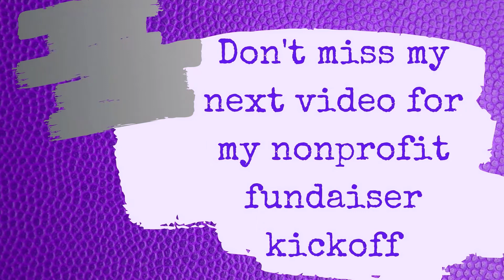Junk In The Trunk - Motovlog Aprilia Shiver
Junk In The Trunk - Motovlog Aprilia Shiver by Jason Clark Rides.  We Jump into the topics of Tail bags and contents.  I also talk about Hydration.  We are also kicking off my charity fundraiser in the next episode.

In these videos is my Story about a Motorcycle,  Riding, Ownership, Maintenance, Repair and the love of Motorcycling.

Get out and Ride, Be Safe.